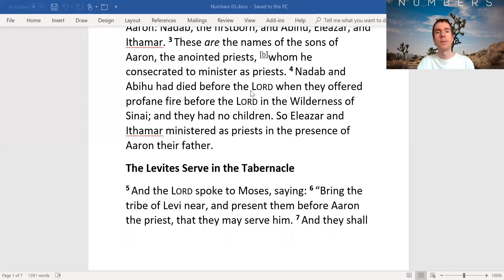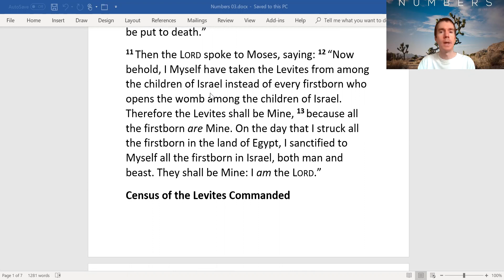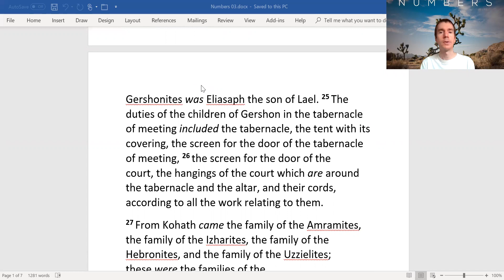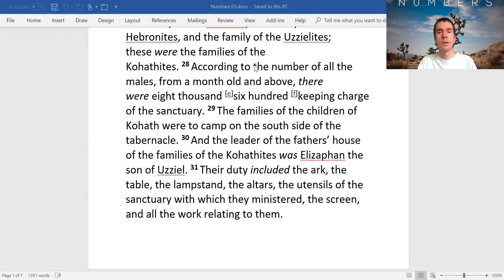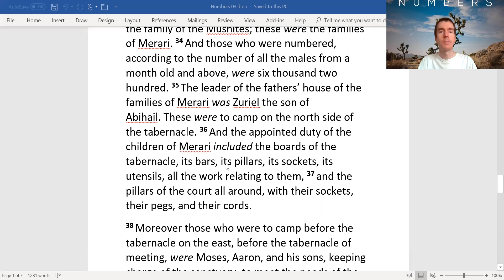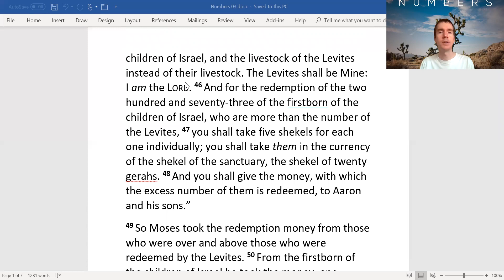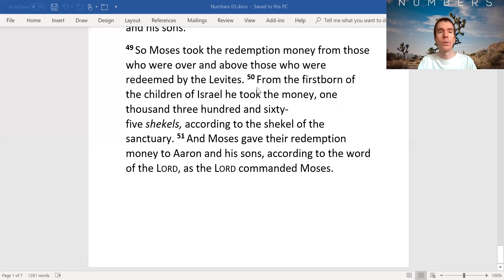Numbers 03 The Sons of Aaron; The Levites Serve in the Tabernacle; Census of the Levites Commanded